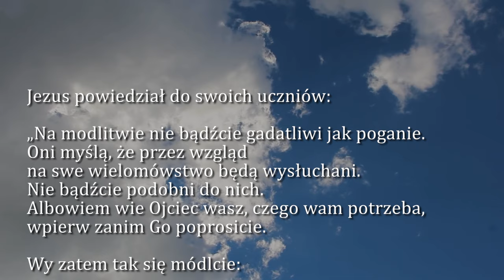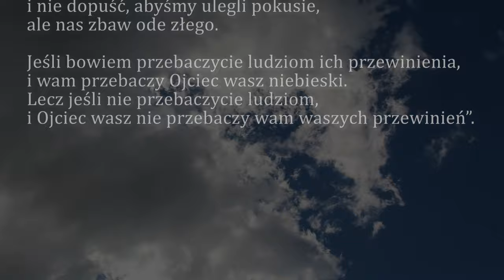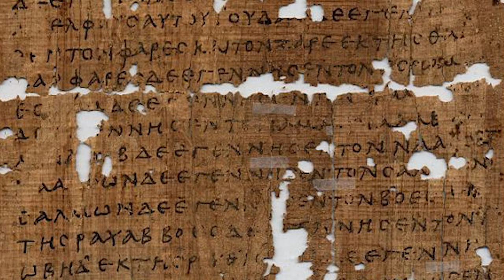Dobra Nowina na dziś | 20 lutego - Wtorek, I tyg. Wielkiego Postu